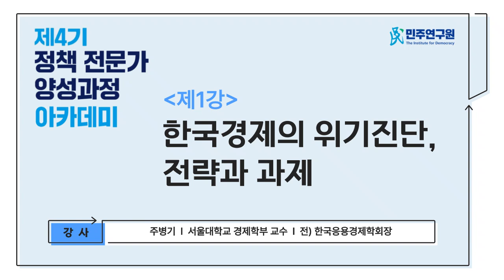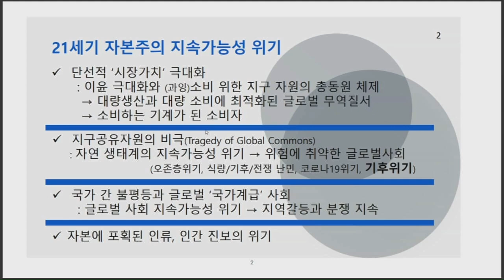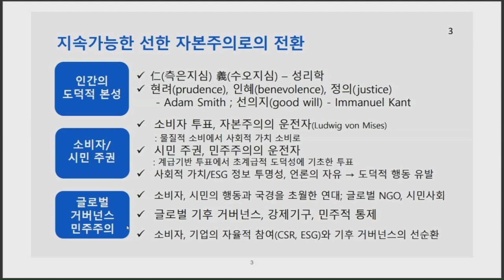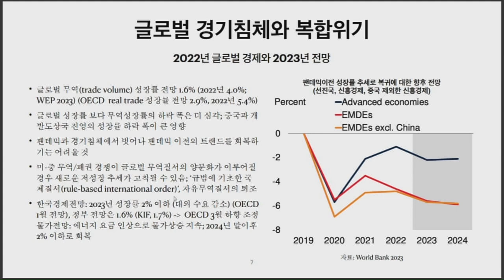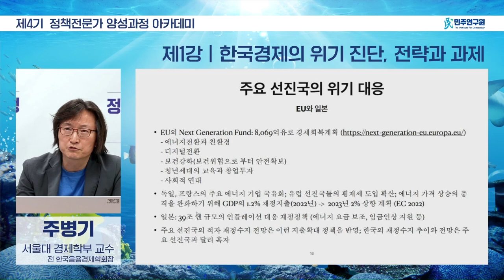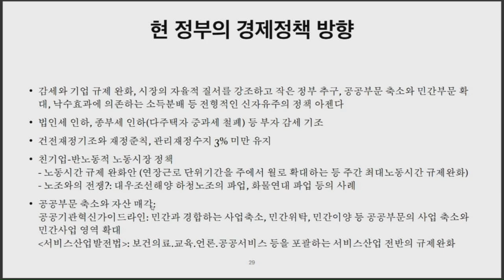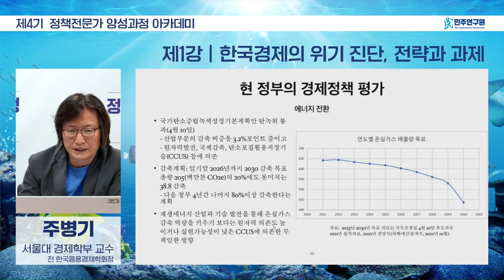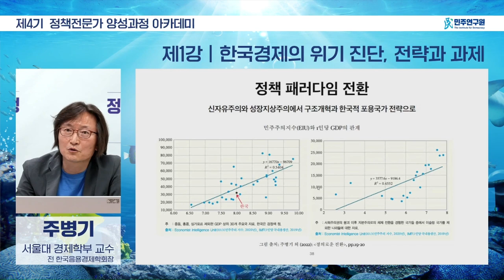[제4기] 정책 전문가 양성과정 아카데미 - (제1강) 한국경제의 위기 진단, 전략과 과제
❍ (제1강) 한국경제의 위기 진단, 전략과 과제 _ 주병기 서울대 경제학부 교수
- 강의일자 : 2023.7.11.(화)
- 강의내용 : 영상에서는 2023년 세계경제가 고물가·고금리와 금융 불안정, 전쟁과 초강대국의 패권전략이 만드는 정치경제적 긴장과 불확실성 등이 가중된 복합위기 국면이라고 진단하고, 미국·영국·EU 등 주요 선진국들의 복합위기에 대한 공통적 대응전략인 ‘포용국가 전략’을 설명하고 있습니다. 현 정부 경제정책의 문제점을 진단·평가하면서 복합위기 대응을 위한 한국적 전략으로 정부의 위기관리 역량강화, 금융·재정정책, 에너지·디지털 대전환, 대외 공급망 다변화 정책 등을 강조하고 있습니다.